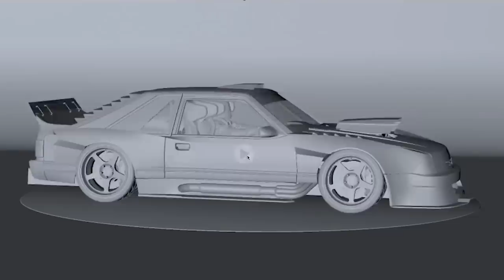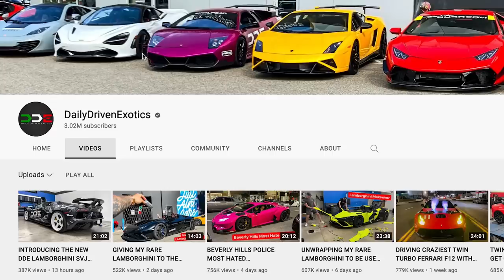SMASHING a 1-of-1 800hp Lamborghini Huracán EVO Aperta at Tire Slayer Studios!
Damon from @DailyDrivenExotics stops by Tire Slayer Studios to show off one of his toys: the one-of-a-kind Lamborghini Hurucán EVO Aperta. And you can’t bring a car with a supercharged V10 with 800 horsepower to TSS without being scumbagged into slaying tires. To be completely honest, Damon scumbagged himself this time around. Enjoy!